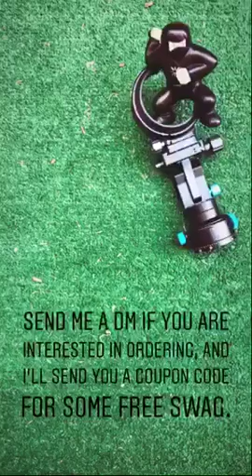Nodal Ninja R1 Unboxing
Bennett Sell-Kline creative video unboxing a Nodal Ninja R1 Panoramic Tripod Head (R1 RD5). These heads are used with fisheye lenses to create 360 x 180 degree full spherical panoramas.

Here at Nodal Ninja we are all about providing solutions for 360 panoramas, high resolution imagery, gigapixel and aerial pole photography and automated tripod heads.